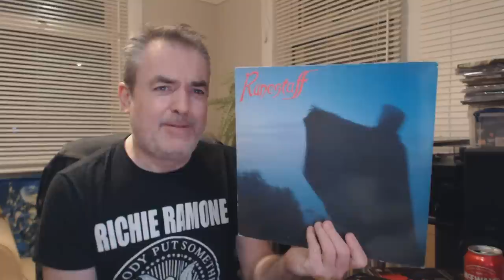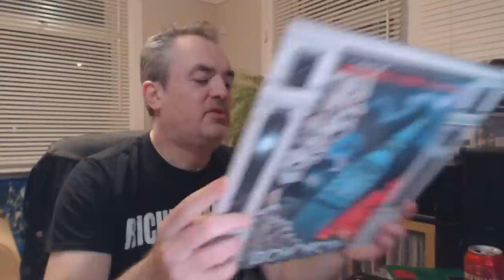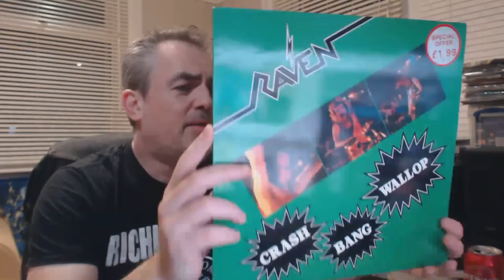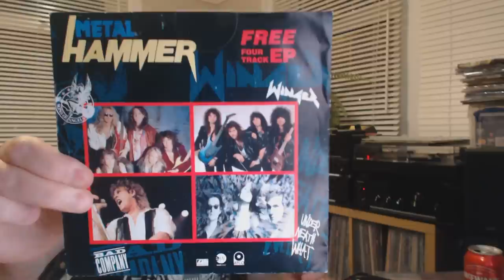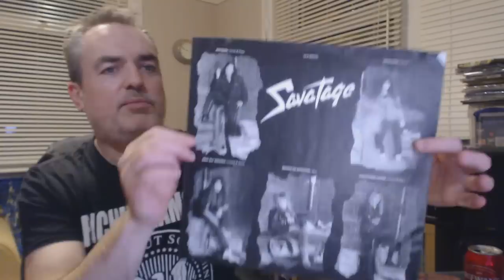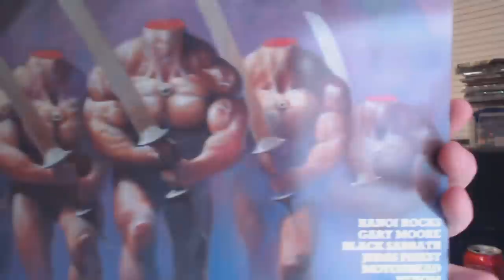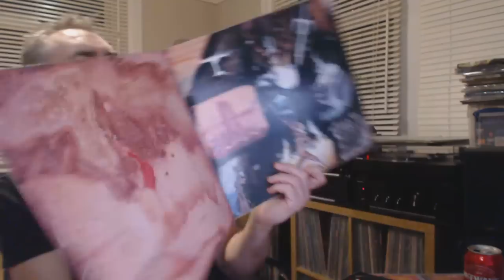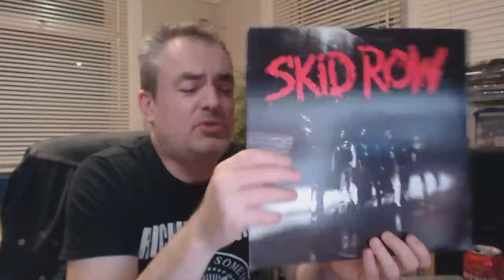Rock and Metal Vinyl Collection Update | Jan 2019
When blind buys go wrong and other fascinating tales of a metal record collector, something for everyone, metal, thrash, hair metal and more..